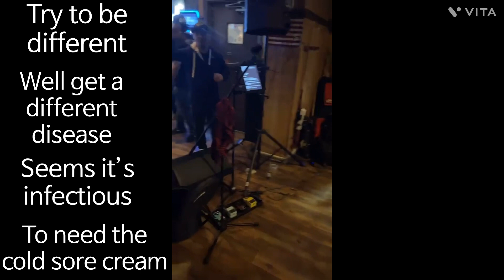Freak cover by CHALKBOX @paddy’s place, NJ 030423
please support
CHALKBOX